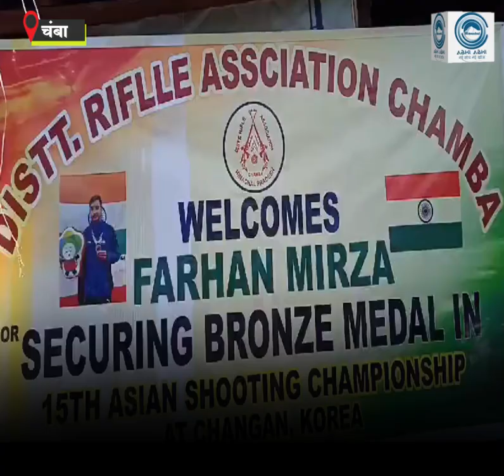Chamba/ Farhan Mirza/bronze medalist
Chamba district is proud of the achievement of Farhan Mirza, bronze medalist in the 15th Asian Shooting Competition. Farhan Mirza, who reached Chamba, was warmly welcomed by the local people of Chamba along with the school students.